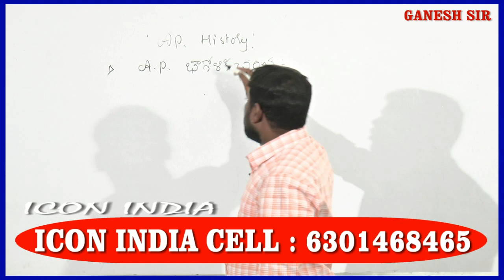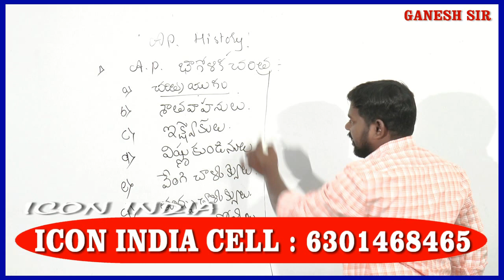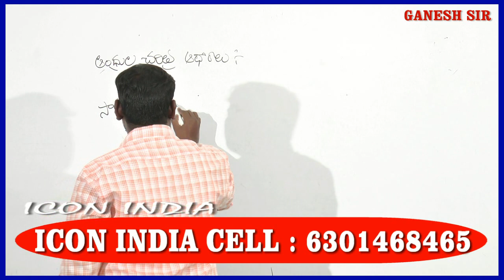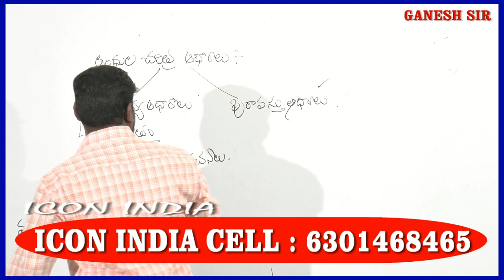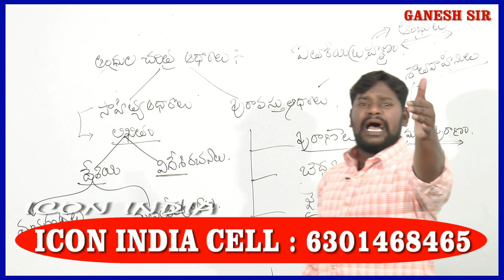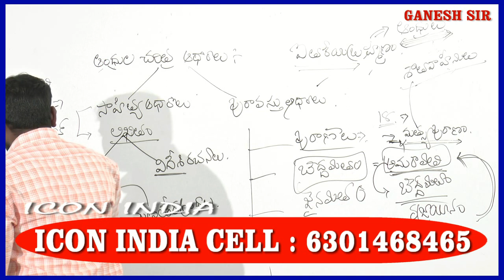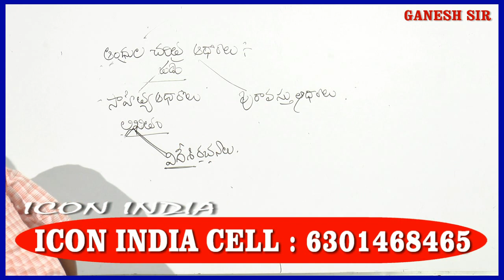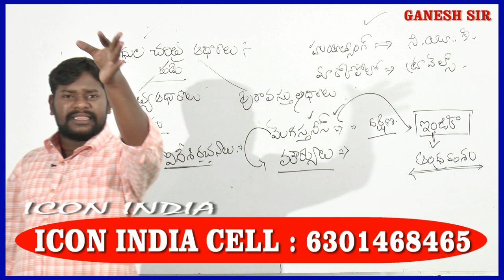APHISTORY CLASSES BY GANESH SIR ||ICON INDIA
AP HISTORY
INDIAN HISTORY
ఆంధ్రప్రదేశ్ లో జరగనున్నా పోటీ పరీక్షల కోసం చరిత్ర క్లాసులు.